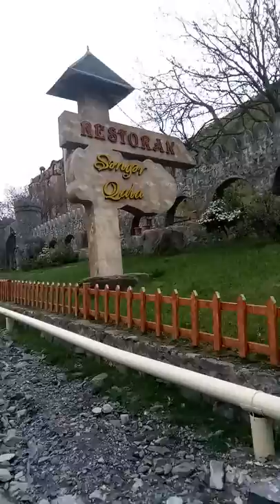Senger Qala restorani საინგილო კახი ილისუ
Qax ilisu